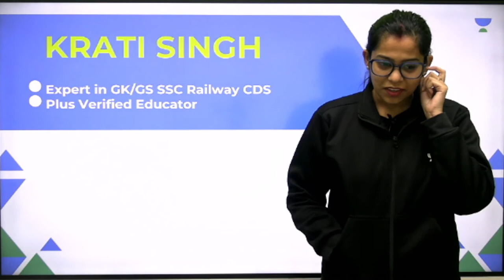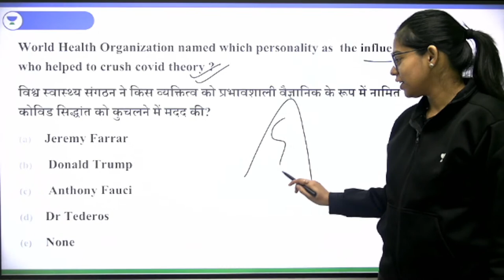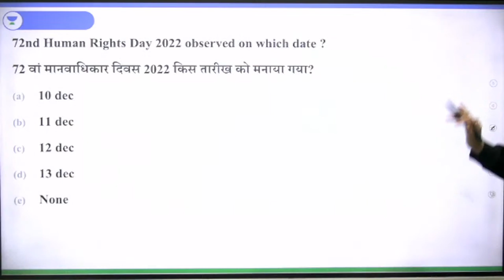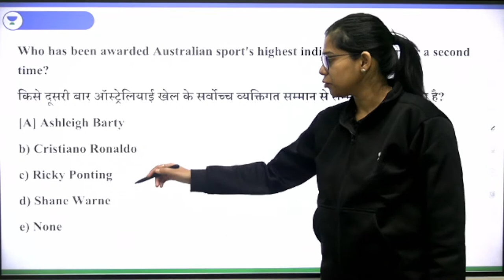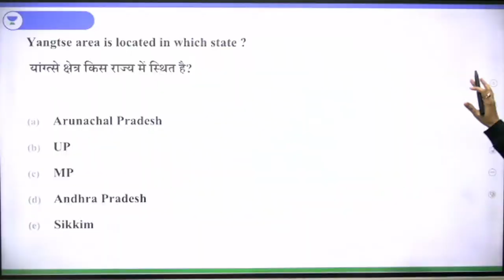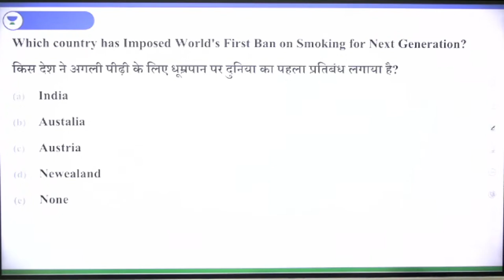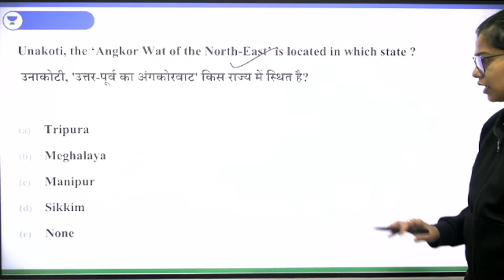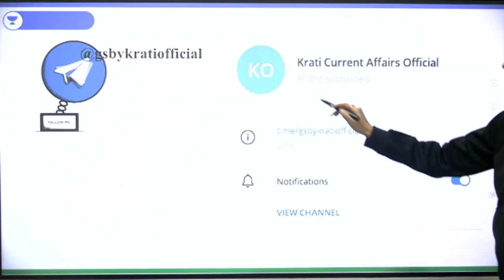Weekly Current Affairs 2022 | 12 से 18 December तक के सभी Current Affairs | Krati Singh | Wifistudy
In this session, Educator Krati Singh will be discussing 12 Dec to 18 Dec 2022 Current Affairs which includes Important National and International news for the preparation of Railway, SSC, Bank, PET, CET and All Govt Exams.

Morning Shows:
5:00 AM Current Affairs Quiz by Krati Singh
7:00 AM Daily Current Affairs by Krati Singh

9:00 AM -  GS by Aman Sharma
10:00 AM - Reasoing by Ritika Tomar
11:00 AM - Maths by Sahil Khandelwal
12:00 PM - GK/GS/CA by Krati Singh

12:30 PM - Maths by Sahil Kahndelwal
2:00 PM - English By Sandeep Kesarwani
3:00 PM - GK/GS by Krati Singh
10:00 PM - Reasoning by Akash Chaturvedi

For All Exams:
7:00 PM - GK/GS by Amandeep Sharma
8:00 PM - GK/GS/Current Issues by Krati Singh
9:00 PM - Reasoning by Ritika Tomar

You can enroll to Unacademy Subscription and get the following benefits:
1. Learn from your favourite teacher
2. Dedicated DOUBT sessions
3. One Subscription, Unlimited Access to Live Online Classes and Videos
4. Real-time interaction with best-in-class teachers
5. You can ask doubts in live online classes
6. Limited students in each Class
7. Download the videos & watch them offline